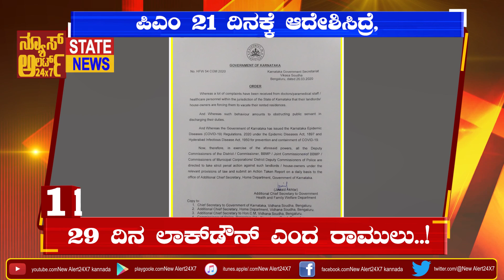ಶಿವಣ್ಣ ಈಗ ಅಸುರನ್ ಶಿವಸ್ವಾಮಿ..| NewsAlert24x7